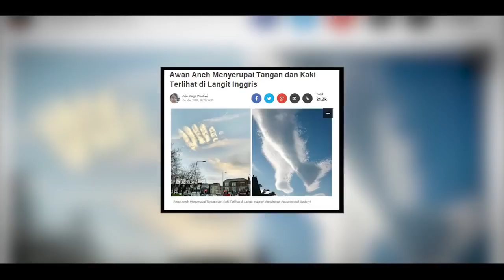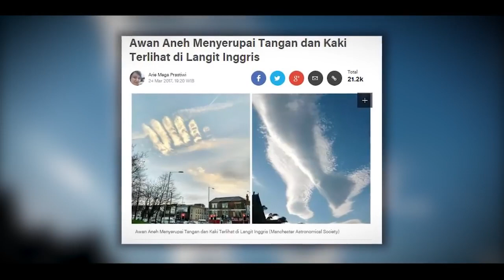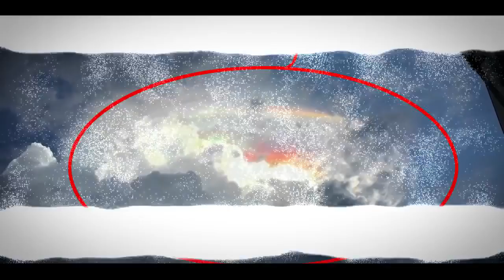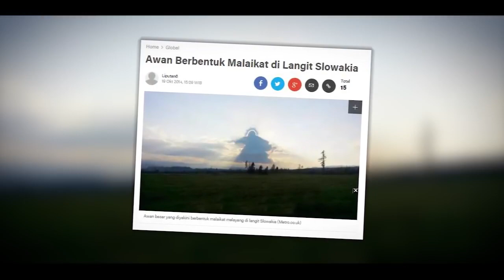13 FENOMENA AWAN PALING ANEH DI DUNIA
For a change! Some C++ programming!!

I am working on an idea for a presentation for
CppCon (I have a week left...) and you'll get to see the fruits of my labour.
I'll be working on a C++ path tracing engine as a testbed for various ways of
 writing the same code different ways in C++.
The female culprits Barbara Stager, Blanche Taylor Moore and Sylvia White
are examined. Join forensics experts and
criminal investigators to solve the case.
Though it's expected that women are less violent, they can be just
as deadly as their male counterparts.
Bill shows how the three key characteristics of laser light - single wavelength,
narrow beam, and high intensity - are made. He explains
 the operation of a ruby laser - the first laser ever made - showing how
electronic transitions create stimulated emission to give coherent light,
and then how the ends of the ruby cavity create a narrow wavelength highly collimated beam.
 You can learn more about laser in the EngineerGuy team's new book Eight Amazing
Terima Kasih Untuk Kalian Yang
Sudah Menonton Video Ini Dan Yang Sudah
Kalian Sudah Menjadi Keluarga Besar
Channel Ini Dan Dukung Terus Channel Ini Agar Semakin Berkembang
INI BERARTI ANDA TELAH BERPARTISIPASI UNTUK MENDUKUNG DAN
MENSUPPORT CHANNEL INI UNTUK TETAP BERKEMBANG LAGI